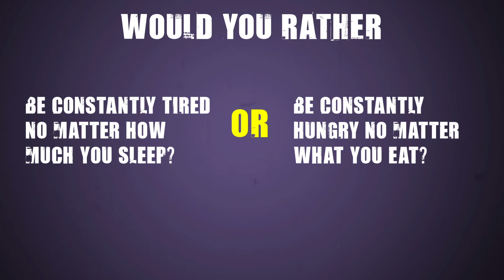Would you rather be constantly tired no matter how much you sleep or be constantly hungry ...?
Would you rather be constantly tired no matter how much you sleep or be constantly hungry no matter what you eat?

266